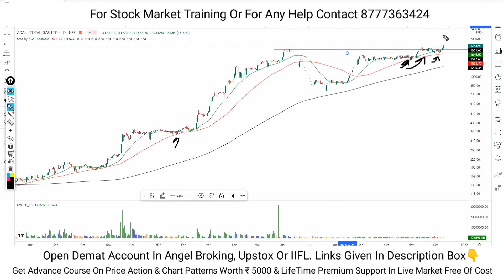best breakout stocks to trade tomorrow | swing trading stocks | stock analysis | 10 dec 2021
Open Demat And Trading Account In Angel One Or Upstox Or IIFL Using Our LInk And Get Advance Course On price Action And Chart Patterns Worth Rs. 5000 & Lifetime Premium Support In Live Market Totally Free Of Cost.

I will Add You In My Private Telegram Channel Where You Will Get 👇👇👇

1. Intraday, Swing Trading & Positional Trading Stocks View With Charts And Advance Levels.

2. Nifty & Bank Nifty Important Views With Market Outlook.

3. Money Management.

Details Required:

1. Full Name
2. Telegram Number.
3. Gmail Id for Sending Class
4, User id for confirmation

After Verification I Will Add you In My Private Telegram channel Within 24 Hours From Sending Your Details.

best breakout strategy for intraday,

swing trading,
swing trade,

These are just my personal views based on the technical knowledge and experience I have.